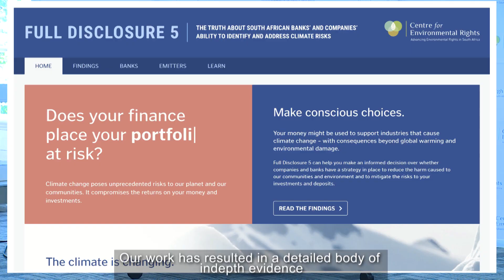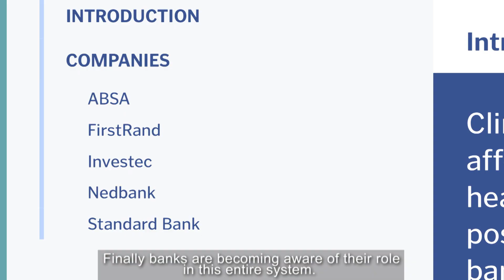Full Disclosure 5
"Full Disclosure 5: The Truth About South African Banks’ and Companies’ Ability to Identify and Address Climate Risks”, considers South African banks’ and companies’ disclosure of and engagement with climate risks. The report raises critical questions about how major South African corporates are preparing for a low carbon economy, and how such preparation will give some companies a competitive advantage over others.